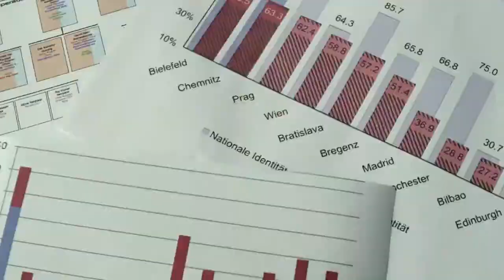Teaser Peugeot Design & Driving